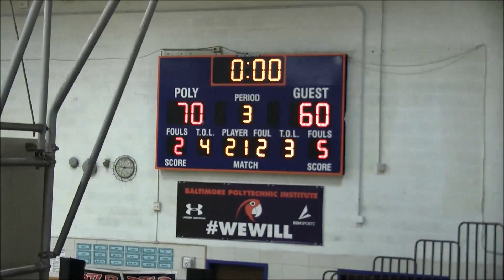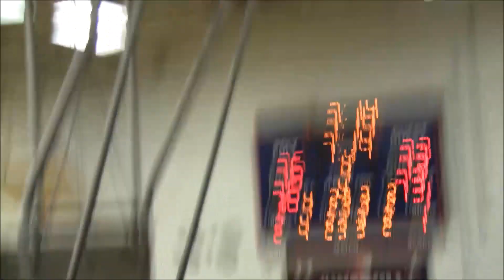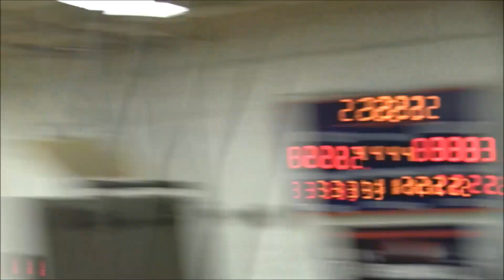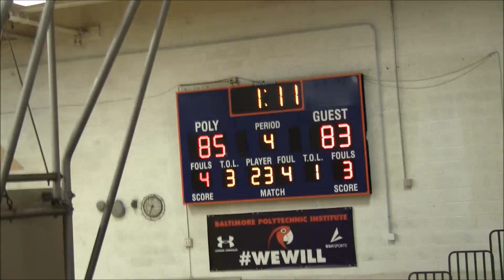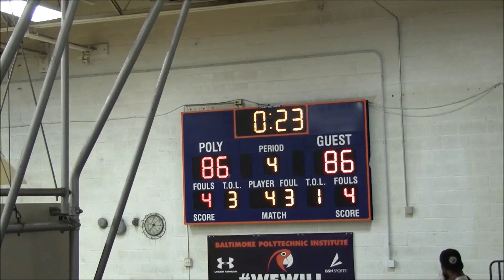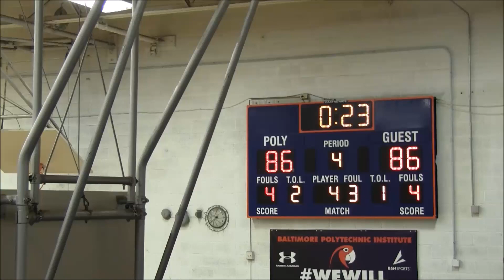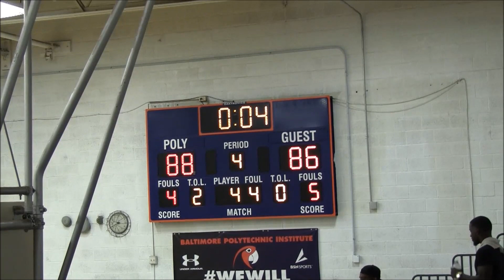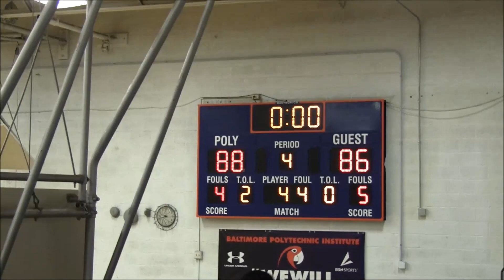Family & Friends vs FOE 2nd Half- 2019 Brunson League Final 4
11 Family & Friends vs 2 FOE
2019 Brunson League Semifinals aka Final 4
@ Baltimore Polytechnic Institute

Apps